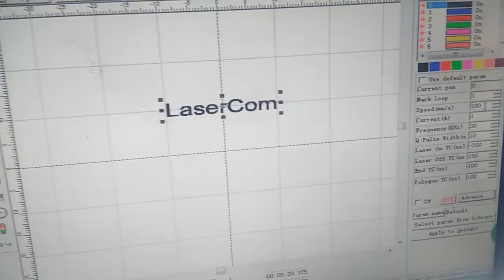XT LASER - UV laser marking test on glass cup 1